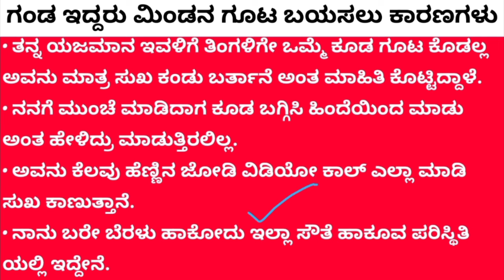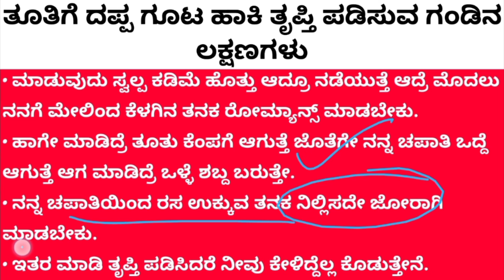2019 Porsche Macan R4 Single Owner Seller Comments Review in kannada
Here's a possible seller comment review description for a 2019 Porsche Macan R4:

"Stunning 2019 Porsche Macan R4 for Sale - Single Owner!

I'm proud to present my exceptional 2019 Porsche Macan R4, a masterpiece of German engineering. As the single owner, I've meticulously maintained this vehicle, ensuring it's in pristine condition.

Key Highlights:

- Single owner, driven carefully
- Low mileage of [insert mileage] km
- Regular servicing and maintenance records available
- No accidents or damage history
- Original paint and interior in excellent condition

Additional Features:

- R4 variant with powerful 2.0L turbocharged engine, delivering 248 HP and 273 lb-ft torque
- 7-speed dual-clutch transmission for seamless gear shifts
- Advanced all-wheel-drive system for enhanced traction
- Luxurious interior, featuring premium leather and Alcantara trim
- Advanced safety features, including lane departure warning and blind spot monitoring

Condition:

- Immaculate exterior, with no scratches or dents
- Spotless interior, with no signs of wear or tear
- All original documentation, including owner's manual and service records

Asking Price: [Insert price]

Don't miss this rare opportunity to own a single-owner, meticulously maintained Porsche Macan R4.